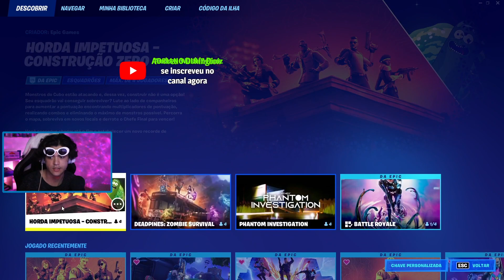COMO COMPLETAR TODAS AS TAREFAS HORDA IMPETUOSA E RECEBER A MOCHILA RICK PICLES GRÁTIS - Fortnite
Nesse vídeo eu ensino como completar todas as tarefas horda impetuosa e receber a mochila rick picles gratis no Fortnite Battle Royale.

0:00 Tarefas Horda Impetuosa
0:12 Use o código GabrielGF na loja!
0:22 Pickle Rick
0:48 Abra baus na horda impetuosa
1:16 Cause dano corpo a corpo em geradores de monstros do cubo
1:48 Colete multiplicadores de pontuaçao
2:16 Consiga acertos na cabeça em monstros do cubo em uma unica partida
2:27 Elimine monstros do cubo
2:40 Elimine monstros do cubo de longo alcance com armas do cubiverso
3:13 Obtenha 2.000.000 de pontos de equipe combinados
3:42 Obtenha uma pontuaçao de equipe de 350.000 ou superior em uma unica partida
4:24 Use o código GabrielGF na loja!!